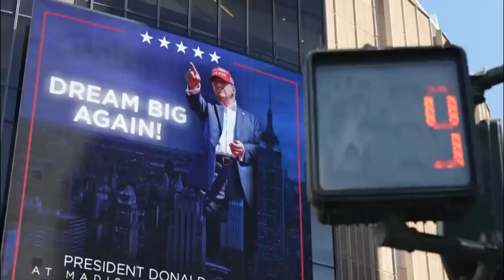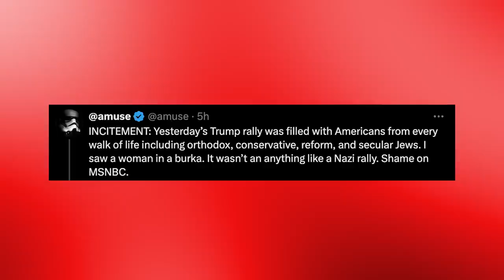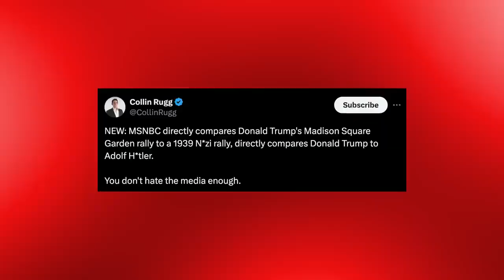To All MSNBC & Affiliate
Lulz!

Let the Comments Begin!